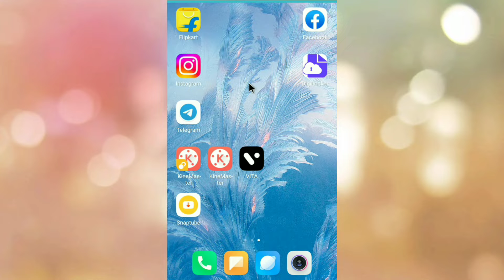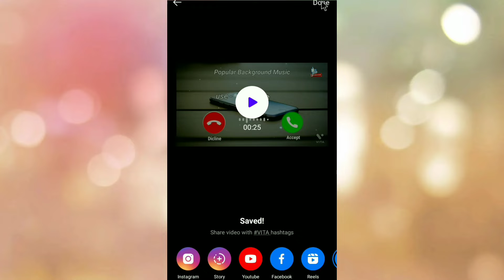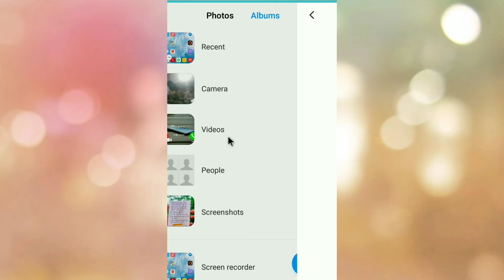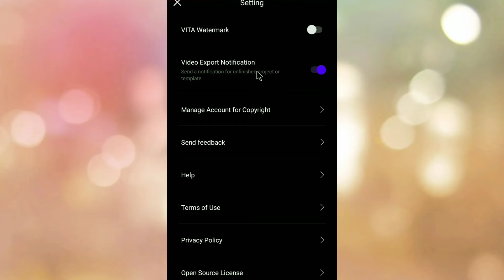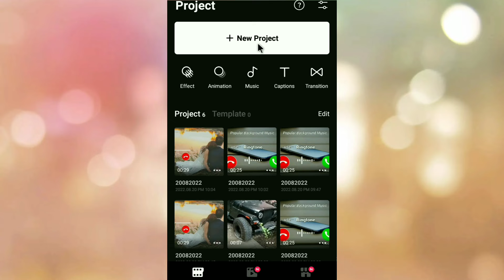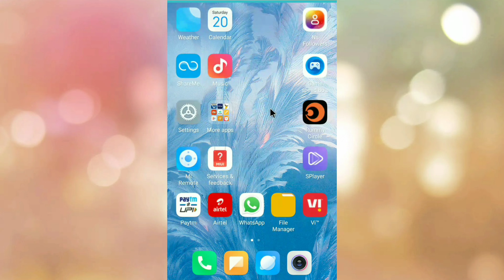Vita App Watermark Remove kaise karen video Hindi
beta apps ka chinh Kaise delete Karen